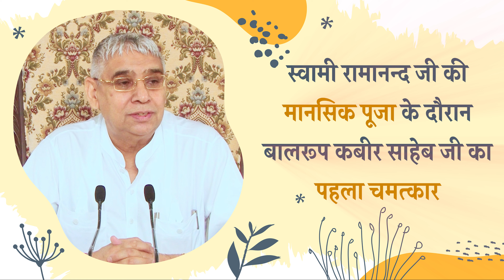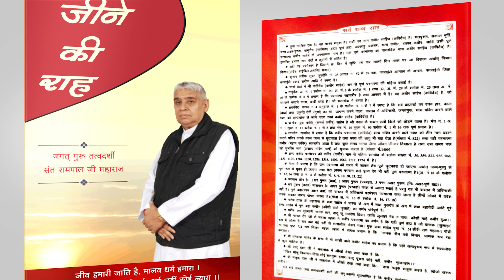स्वामी रामानन्द जी की मानसिक पूजा के दौरान बालरूप कबीर साहेब जी का पहला चमत्कार | Sant Rampal Ji